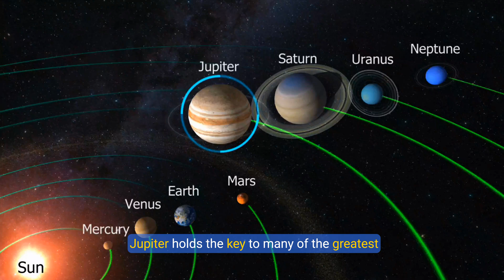JUPITER: Why Is It Important in the Solar System?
Jupiter is not just the largest planet in our solar system — it is a world of extremes, mystery, and immense power.
With a diameter more than 11 times that of Earth and a mass over 300 times greater, Jupiter dominates the solar system like a true cosmic monarch. This gas giant is home to the iconic Great Red Spot, a massive storm that has been raging for centuries, and a magnetic field so powerful it could encompass several planets within its reach.

But Jupiter's greatness goes far beyond its size. It acts as a cosmic shield, protecting the inner planets — including Earth — by deflecting or capturing comets and asteroids with its immense gravitational pull. Its atmosphere is a swirling canvas of ammonia clouds, violent storms, and ever-shifting bands that reveal the planet's turbulent and dynamic nature.

Surrounding this giant is a complex system of at least 95 moons, including the four largest — the Galilean moons: Io, Europa, Ganymede, and Callisto. Each of these moons is a world of its own, offering intriguing possibilities such as volcanic activity, underground oceans, and even the potential for extraterrestrial life.

In this video, we embark on a journey to explore Jupiter's incredible features, from its awe-inspiring storms to its influence on the solar system’s structure. We'll uncover the latest scientific discoveries, the role of missions like Juno, and the unanswered questions that continue to fascinate astronomers and dreamers alike.

Join us as we venture into the heart of the gas giant and discover why Jupiter truly deserves its title as the king of our solar system.